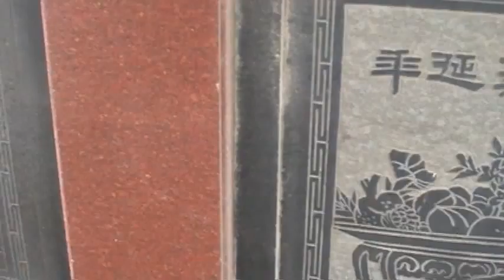杞菊延年 石雕 福海宮 玉而富 Arts104 古玩古董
杞菊延年 石雕 福海宮

(藝術品)